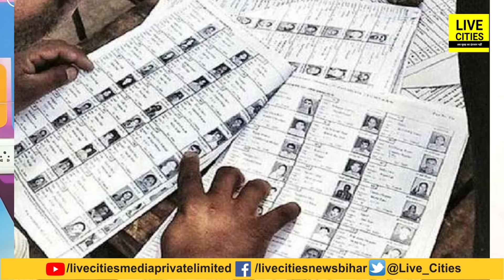Bihar Panchayat Election को लेकर तैयारियां जोरों पर,हजारों Polling Booth पर 6 लाख कर्मी होंगे तैनात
Bihar Panchayat Election को लेकर तैयारियां जोरों पर,हजारों Polling Booth पर 6 लाख कर्मी होंगे तैनात | Bihar News